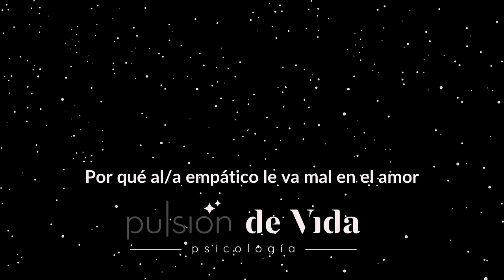Empáticos y su FRACASO Constante en el amor - Pulsión de vida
El contenido de este canal tiene fines educativos y de activismo sobre salud mental, por lo tanto, no reemplaza un proceso terapéutico.